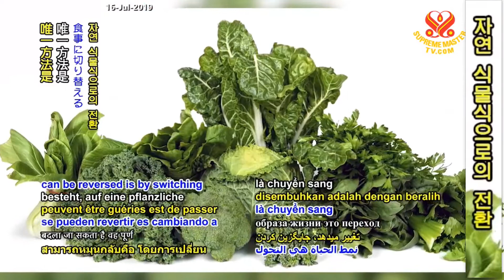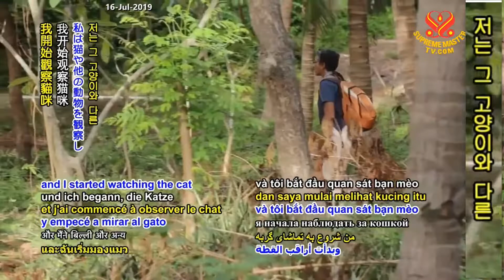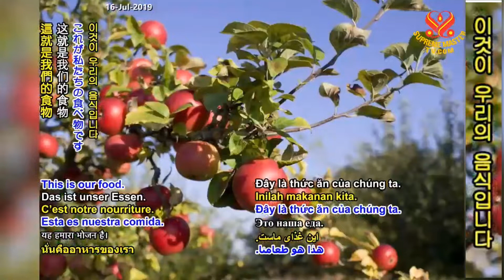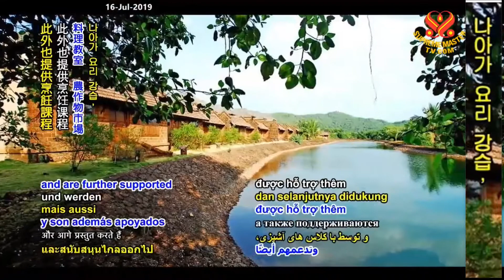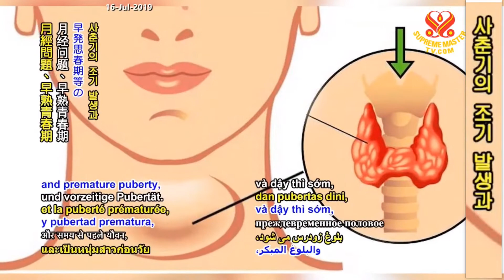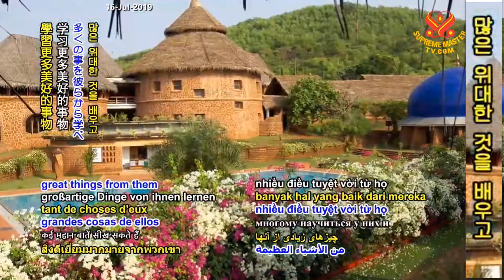1부-샤란: 건강 그리고 동물과 자연과의 재결합을 위한 성소 SHARAN –Health and Reconnection to Animals and Nature, P1/2